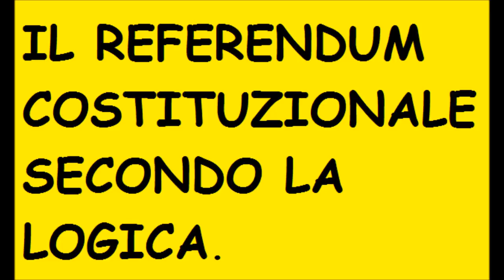IL REFERENDUM SECONDO LA LOGICA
Confutazione logica della DEFORMA PROSTITUZIONALE.

VOTATE NO!